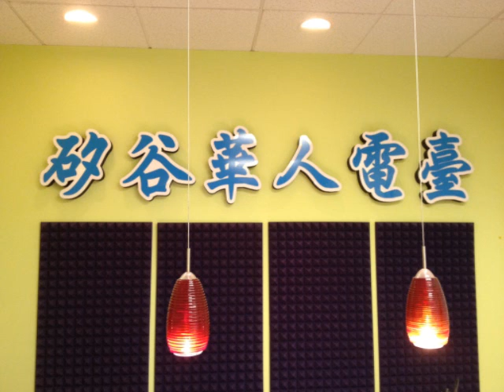SVC Media Radio Program 96.1 FM 07182013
7pm-7:30pm MaxReal Financial: Villa Wang 7:30pm-8pm Benny Choi